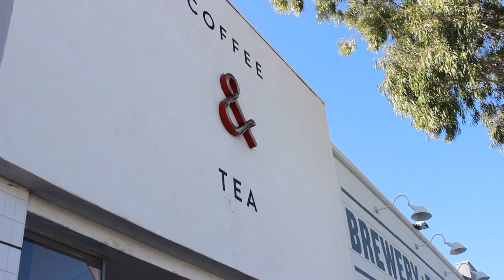How To Find A Good Hairstylist || Grace and Lipstick VLOG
Come along with me and my friend Kristina as she tries out a new hairstylist for the first time! Can you believe her appointment was 7.5 hours long?! Watch to see how it comes out and also to find out how to find a good hairstylist from both the client and stylist perspective.

Don't forget to check out my blog for a more detailed post on this experience and for more things Grace and Lipstick.
xoxo Aly